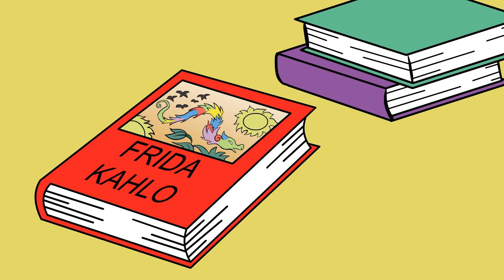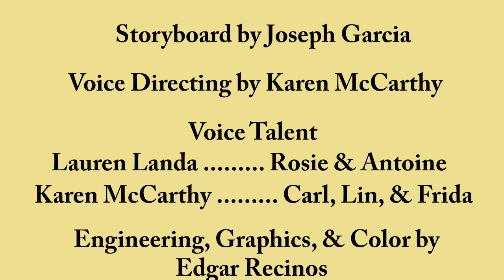The Magic of Discovery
The Magic of Discovery (which is not animated yet) was created and produced by Nelson Recinos, Emmy Award Winning Director of Pinky and the Brain. He also directed classic shows such as Animaniacs, Batman, Baby Looney Tunes, Catdog, and As Told By Ginger.

This is a storybook/animatic about The Magic of Discovery, a unique pre-school concept that teaches children and adults alike about the arts, music, culture, dance, history and languages of different regions around the world. It centers on four classmates--Carl, Rosie, Antoine, and Lin--who embark on amazing adventures courtesy of magical books they have in their classroom.

Carl, Rosie, Antoine, and Lin are transported to a different city, country, or time period where they will meet famous composers such as Wolfgang Amadeus Mozart and Ludwig Van Beethoven; scientists like Albert Einstein and James Watson; inventors like Thomas Edison and Henry Ford; computer wizards like Bill Gates and Steve Jobs; painters such as Pablo Picasso and Frida Kahlo. but not as adults. These famous people were once children who at the age of 7 or 8 were already something special. Our characters will learn and be inspire by these extraordinary masters.